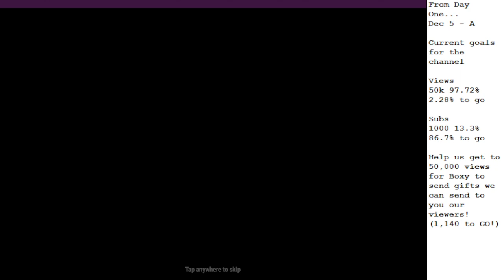Hero Wars " From Day One..." Dec 5th (Part 1) * Two Sov Cits - Zero Brain Cells *